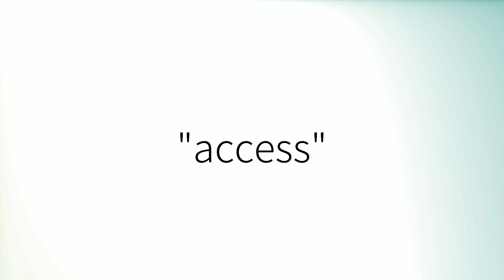How to pronounce 'Access' (British English)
How to pronounce 'Access' in British English.
Comment prononcer 'Access' en anglais britannique.
Como pronunciar 'Access' en inglés británico.
Wie man 'Access' mit britischem Akzent ausspricht.
「Access」の英語の発音の仕方